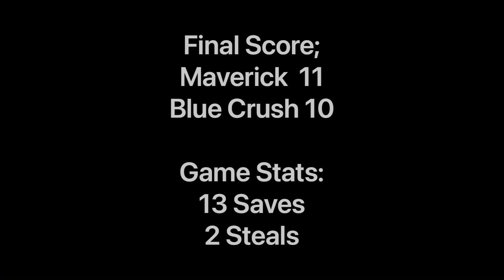JO Gold Bracket Championship Game Maverick v Blue Crush - 8/1/2021